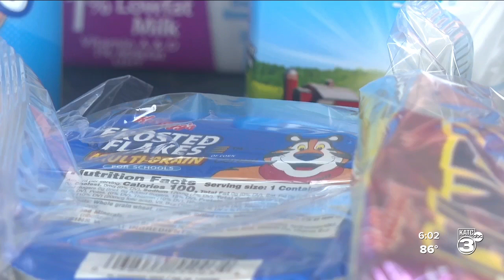Vermilion Parish kicks off summer feeding program